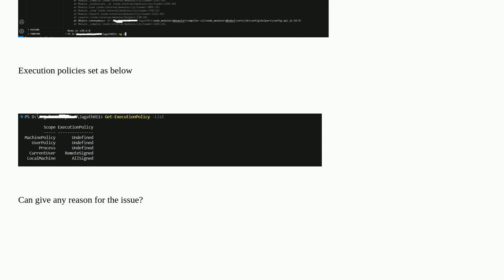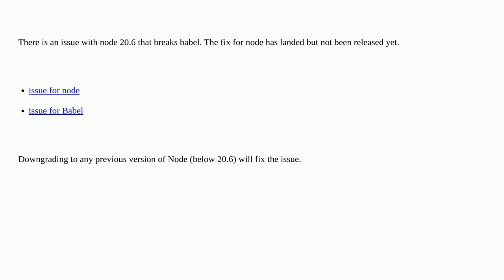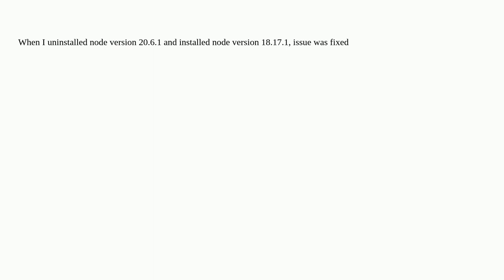Visual studio code "ng serve" command fails with "Cannot redefine property: file"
A special thanks goes out to the community

  angular visual-studio-code